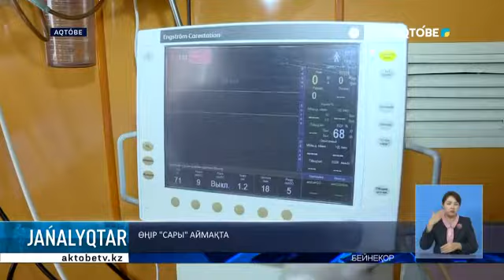Өңір "сары" аймақта